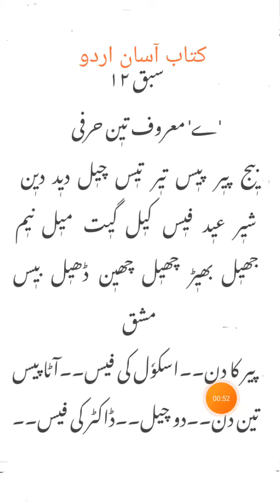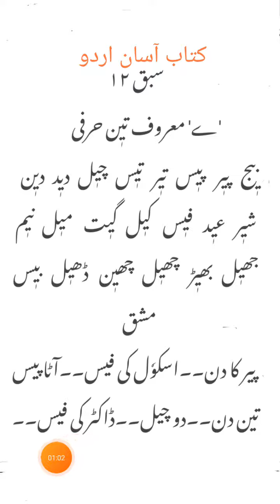کتاب آسان اردو۔۔ سبق۱۳